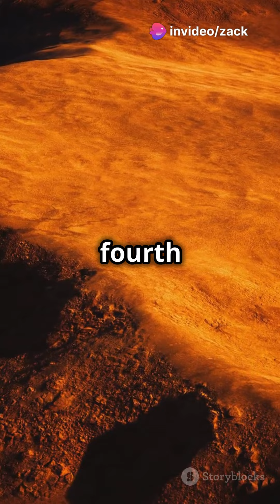Mars Unveiled: A Virtual Odyssey